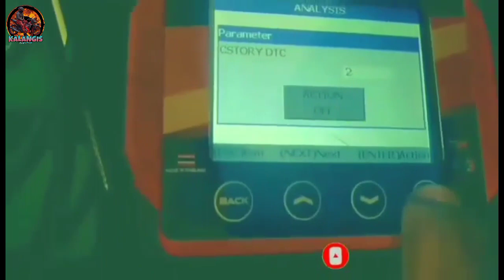panay tirik error C24 C32 gsx-s150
panay tirik error C24 C32